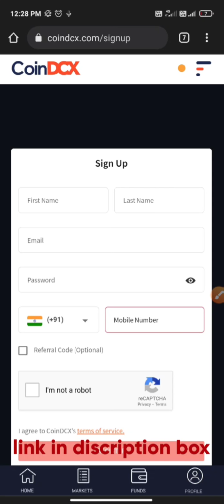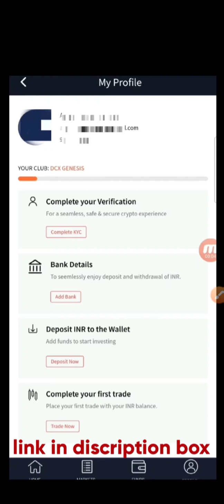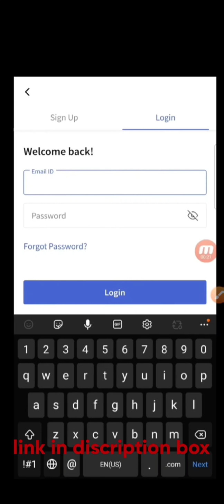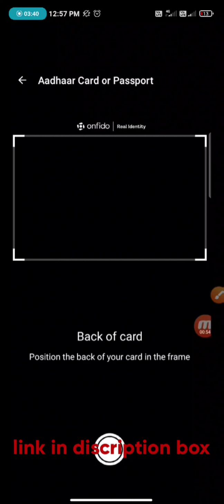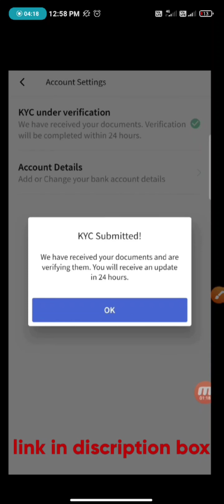coinDCX | sign up coin dcx | kyc coin dcx | add bank details in coin dcx | all solution | win 100₹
Topic covers
how to sign up in coindcx
how to complete kyc in coindcx
how to bank account details add in coindcx

फ्री में crypto ट्रेडिंग अकाउंट बनाए

how to APY deto token
DETO TOKEN APY join this

Thanks to support💪 our channel